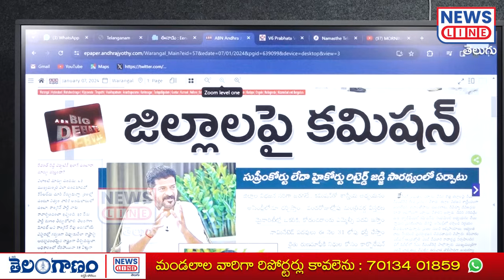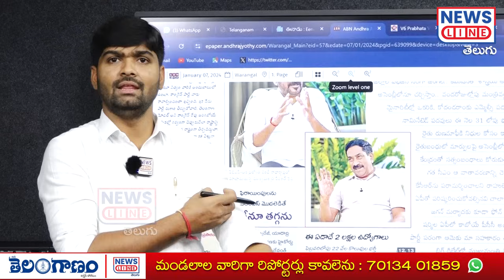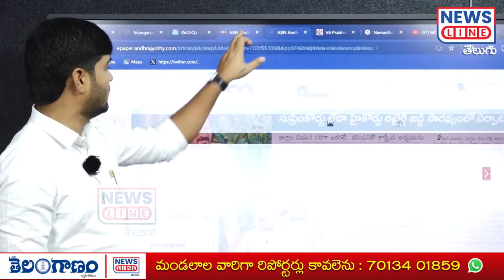సీఎం రేవంత్, చంద్రబాబును 12నిమిషాలు.. ఒక్క రేంజ్ లో ఆడుకున్న జర్నలిస్ట్ శంకర్..😡🔥 | News Line Telugu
సీఎం రేవంత్, చంద్రబాబును 12నిమిషాలు.. ఒక్క రేంజ్ లో ఆడుకున్న జర్నలిస్ట్ శంకర్..😡🔥 | Journalist Shankar | News Line Telugu